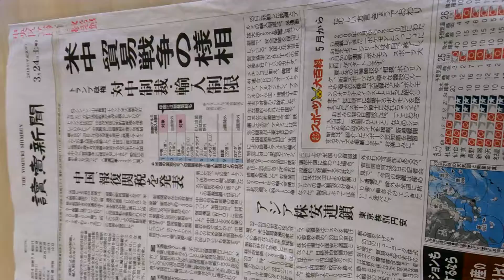2018年3月25日